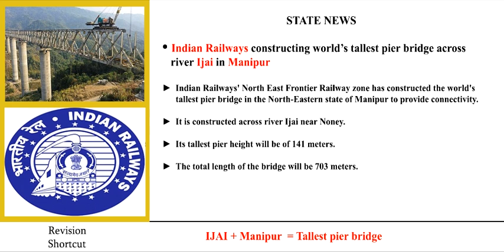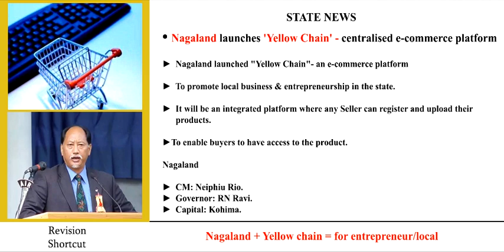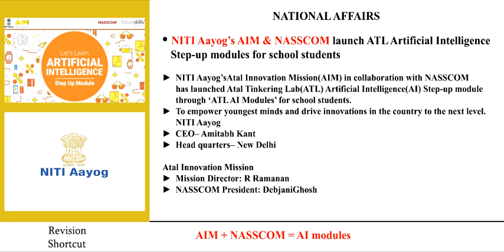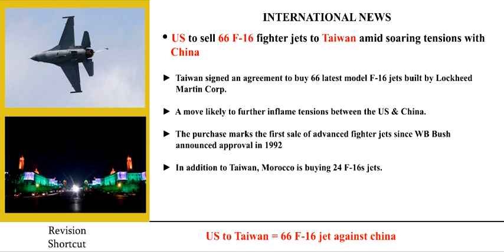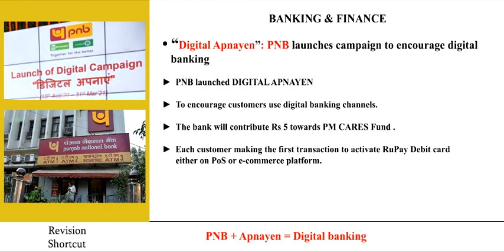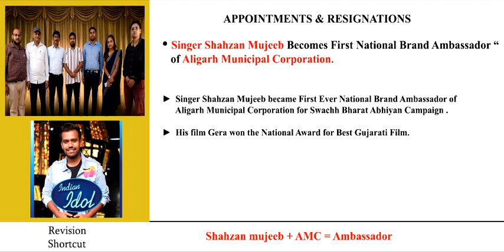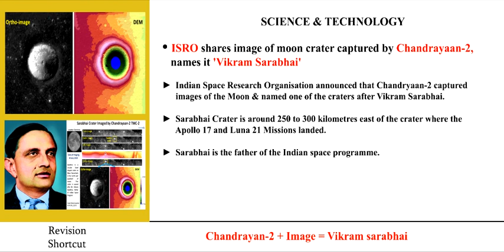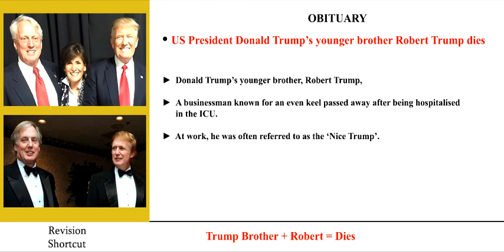Daily CA in Tamil | 18th Aug 2020 | CAin15mins | crispyCA | Banking, General awareness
Sorry for the delay guys.
Today's Shortcuts

AIM + NASSCOM = AI module
EU + 1mn = Maharastra, odisha Housing
India + tackle drug = BRICS
PNB + Apnayen = Digital banking
Sompo + BSE EBIX = Insurance broking
Shahzan mujeeb + AMC = Ambassador
NSE + IIMB = Investor edu
Chandraayan 2 + crater image = Vikram sarabhai
Talking cub + Bijal = Bend in time
IJAI + Manipur = Tallest pier bridge
NTPC + FLyash rihand project = UP
Nagaland + Yellow chain = for entrepreneur/ local
US to taiwan = 66 F-16 jet against china
Trump brother + Robert = Dies
Chetan chauhan + UP min + cricketer = Dies

The place where bank aspirant can get " The basic flow for bank exams"